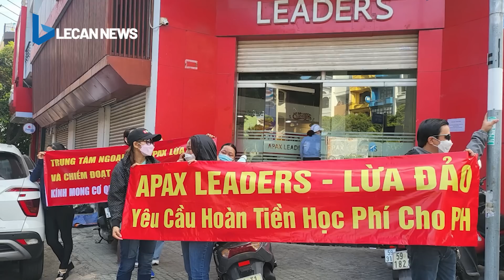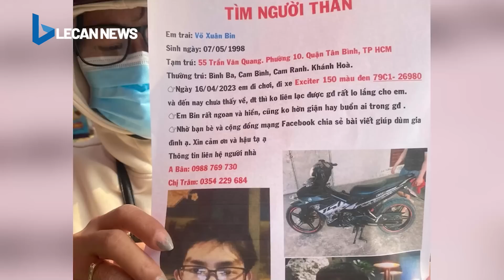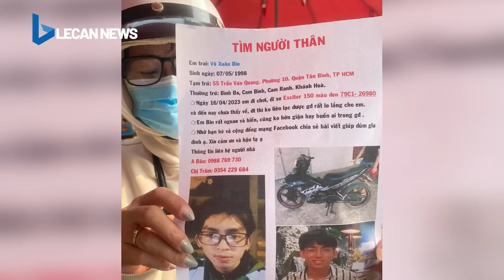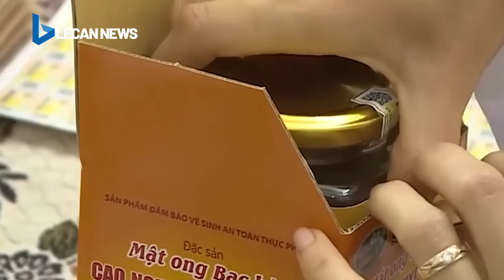Tàu cao tốc chở quá tải bị chìm, 11 người thiệt mạng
Tàu cao tốc chở quá tải bị chìm, 11 người thiệt mạng / Về nhà sau 6 ngày đi công tác, cảnh trước mắt khiến người vợ quyết ly hôn / Màn phối hợp "đốn tim" cộng đồng mạng của tài xế xe ben và xe container / Vụ Apax Leaders: Bộ Công an tiếp nhận hơn 200 đơn tố cáo